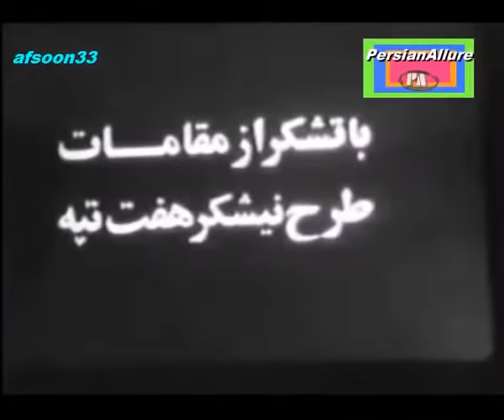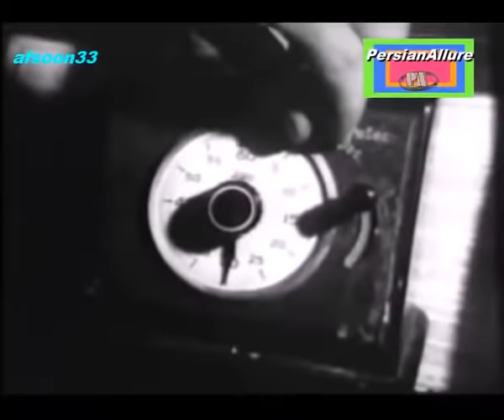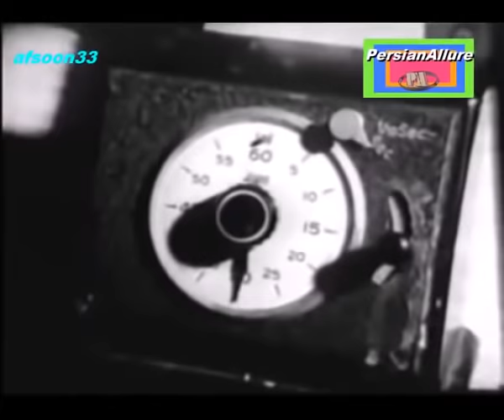"The Rebel", 1976 طغیانگر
Directed by Mahmoud Koushan, the only Pars Film motion picture with  Iraj Ghaderi as the main role. The movie was produced by Dariush, Esmail and Mahmoud Koushan in 1975.